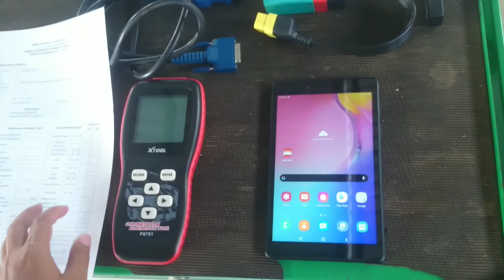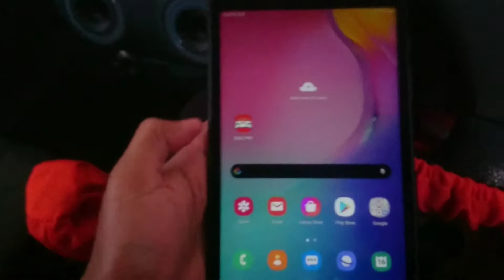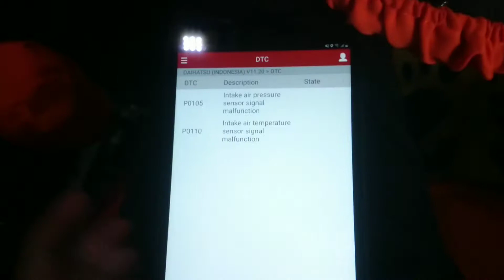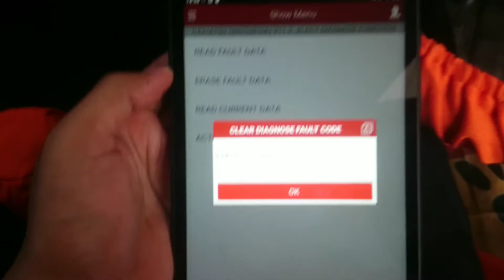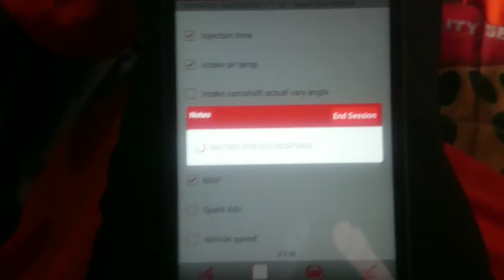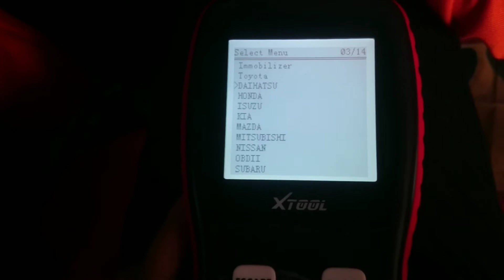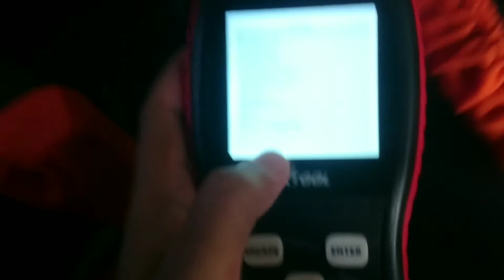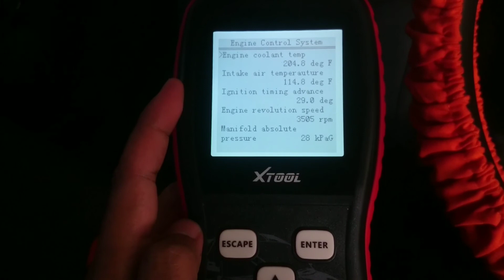cara menggunakan scan tool launch pada toyota avanza 2005